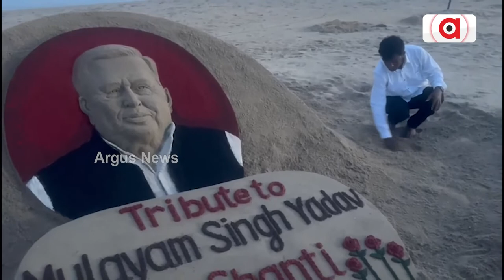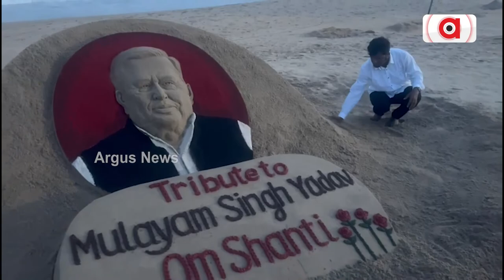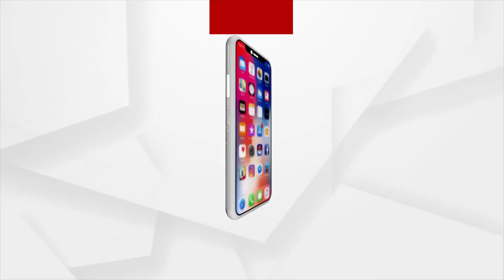Sand Artist Sudarshan Patnaik Pays Tribute to Mulayam Singh Yadav Through his Sand Art